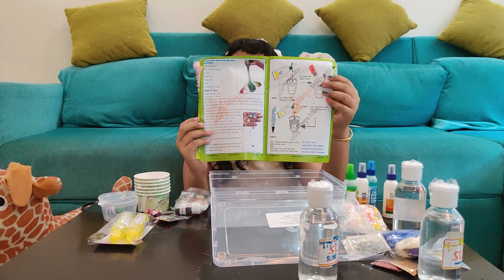Magnetic attracted slime I Slime Making I 3 types Slime experiment I Koodu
Slime is kids one of the favourite toy stuff.Slime was a toy product manufactured by Mattel.It consisted of a non-toxic viscous, squishy .
Advisable to do under the supervision of adults .
Always wear gloves while making the slime making.
Its always kids favourite squishy . Ammu is making this slime making with Ultimate Slim Lab kit